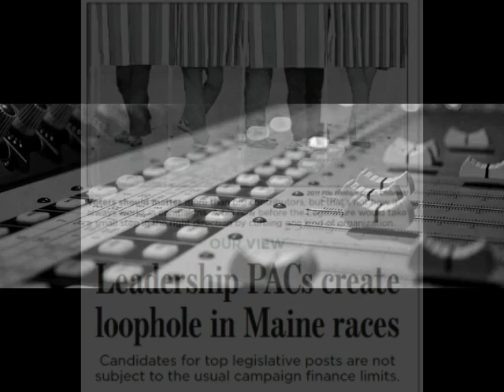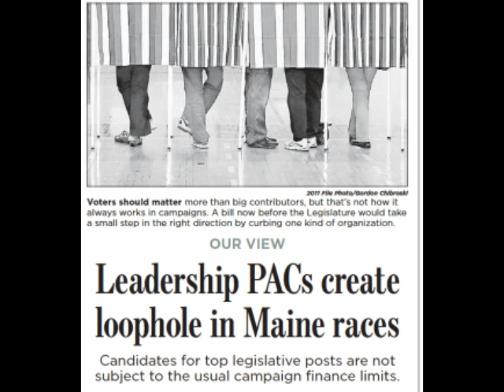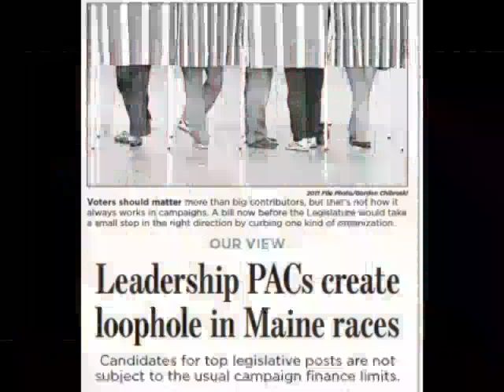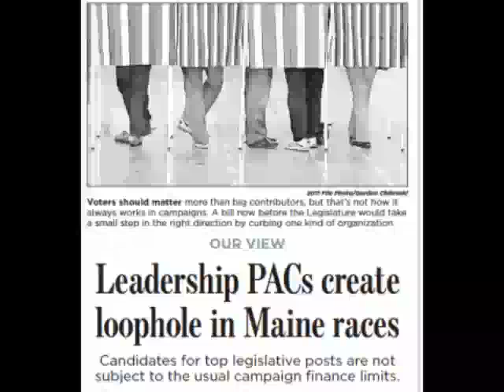WZON 'The Pulse' Radio Interview: Chenette on PAC reform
WZON's Don Cookson interviewed Rep. Justin Chenette on the Pulse Morning Show on PAC and campaign finance reform bills before the legislature.